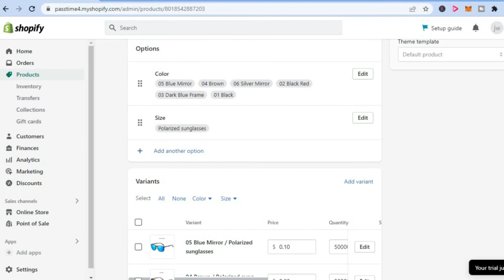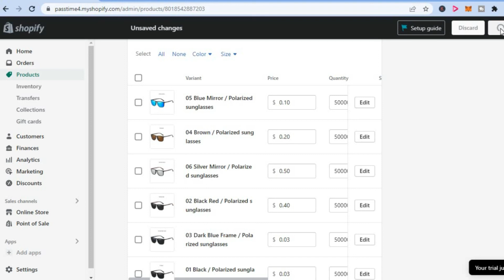HOW TO SET DIFFERENT PRICES FOR PRODUCT VARIETIES ON SHOPIFY